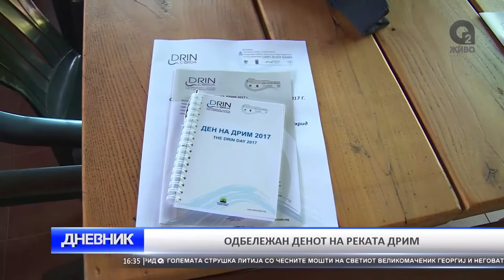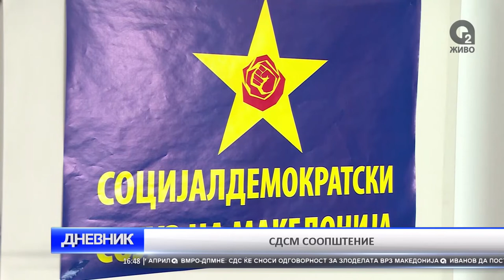O2 DNEVNIK 06 05 2017